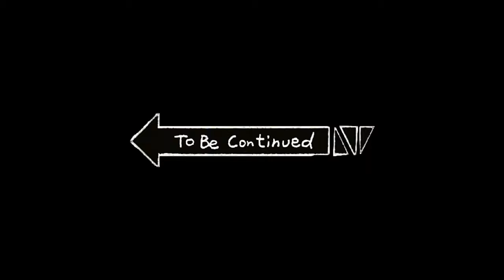STRANGER SHOW ME EMOTE 😱 PART - 1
My Device
My Earphone
My Mic
My Laptop
My Mouse
My Keyboard
My Gaming Bag
My Hard Drive
My free fire Finger Sleeve
My Bluetooth
My YT Ring Light
My free fire
My mouse Pad
My Gaming Chair
My Pendrive
My RAM
My Tripod
Google Play Vouchers
My Powerbank
Green Screen
Otg Cable
Data Cable
C Type Connector
Aux Cable
Audio Splitter
Usb Sound Card теги: xxxtentacion, empire, rap, bad vibes forever / empire, hip hop & rap, xxx, look at me, lil pump, music, bad vibes forever, sad, sad!, juice wrld, members only, hope, music video, 2017, hip-hop, the, ski mask the slump god, エックスエックスエックステンタシオン, revenge, ?, llj, jmp, hip hop, jocelyn flores, wishing well, ski mask, tentacion, икстентасион, xxxtentacion tribute, pop, lil wayne, live, wifisfuneral, official, rip, jahseh onfroy, yung bratz, 2019, trap, jahseh, jesus honcho - infatuated (official music video), emotional rap, yung bratz xxxtentaction, elevator, yung bratz xxxtentacion, elevator xxxtentacion, yung bratz lyrics, xxxtentacion songs, infatuated, xxxtentacion yung bratz, yung bratz artist, arms around you song, arms around you, sway lee, arms around you tribute, rap music, pop music, proudcatowner, xxx tentacion, hip hop music, armaroundyou, armsaroundyou, yung bratz rap, yung bratz song, elevator audio only, yung bratz audio only, yung bratz new song, lilpump, swaelee, maluma, pump, xxxtentacion original, miami, новая песня, альбом, новый альбом, cover, клип, плагиат, rauf faik я люблю тебя, rauf faik альбом, рауф и фаик плагиат, украли песню, кавер, рауф и фаик детство, rapper, murder, cbs 4 news evening, infinite militia, rauf faik, рауф и фаик,ik - детство, детство, рауф фаик, rauf faik из за тебя, байт, xxxtentacion live, concert, rolling loud, 88rising, tour, denzel c..., save me (audio), eminem rip donald trump, eminem diss donald trump, втренде, новый клип, украли у тентасьона, тентасьон, rauf faik плагиат альбома, naruto vs sasuke, naruto, amv, save me, xxxtentacion - save me (lxry remix), 1 hour, 1hour, loop, xxxtentacion - save me, lil peep, hand, react to xxxtentacion death, react to xxxtentacion, rappers react, xxxtentacion killed, react to xxxtentacion dead, club, helping, pompano, cinema, hour, one, joey bada$$, the remedy for a broken heart, heart, broken, ジョーイ・バッドアス, infinity (888), legend's never die, legends never die, インフィニティ (888), for, remedy, download, mp3, listen, seamless, video, replay, beats, beat, long, xxxtentacion dead, rip xxxtentacion, tyga, xxxtentaicon fight, xxxtentacion leak, xxxtentacion leaked, 6ix9ine, justin bieber, 6ix9ine xxxtentacion trollz, 6ix9ine xxxtentacion, 6ix9ine trollz, xxxtentacion unre leased, xxxtentacion 2020, ricch, roddy, roddy ricch, ieatpussy, the box, box, xxxtentacion alive, roddy ricch the box, xxxtentacion roddy ricch, trollz 6ix9ine, justin bieber la bomba, look at me bass boosted, look at me clean, look at me instrumental, look at me now, look at me juice wrld, look at me 1 hour, look at me carrie underwood, look at me now clean, look at me now chris brown, look at me i put a face on wow, look at me now lyrics, sauce!, sauce, onfroy, xxxtentacion if was back, members only vol 4, xxxtentacion look at me, look at me xx xxxtentacion bmw, ihaterappers, lore, song, soundcloud, new, lit, dont cry lil wayne, don't cry, xxtenations, dont cry, lil wayne don't cry, fire, hot, реакция на смерть xxxtentacion, official audio, xxxtentacion - look at me! (audio), hanging, звезды о xxxtentacion, гибель xxxtentacion, r&b, xxxtentacion - everybody dies in their nightmares (audio), everybody dies in their nightmares (audio), lil wayne 2019, xxtentacion, xxtentacion - bad! (official music video), mumble, extended , xxxtentacion 17, xxxtentacion - xxtentacion - bad! (official music video), bad!, skins album, skins, bad, xxxtentacion ?, hope xxxtentacion, nle choppa, dababy, blueface, don't cry lil wayne, flex, emo, xxxtentacion hope, chill, emotional, riot, official video, yung dagger dick, xxxtentacion,xxxtentacion moonlight, репэр, батл, рэп-культура, канье уэст,